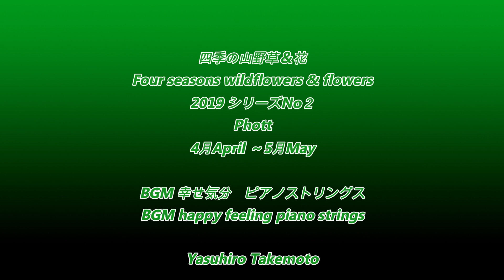四季の山野草＆花2019（シリーズNo2）4K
写真撮影（シリーズNo2）
庭先や野原、河原、公園、山に沢山の花が咲き四季折々の野草、花、山野草を直々に撮影し写真をシリーズに別けてNo1～シリーズNo5の四季の山野草＆花2019です。
photography
Many flowers bloom in the garden, fields, rivers, parks and mountains
Take wild grasses, flowers, and wildflowers and divide the photos into series.
Seasonal wildflowers & flowers 2019 from No1 to No5.